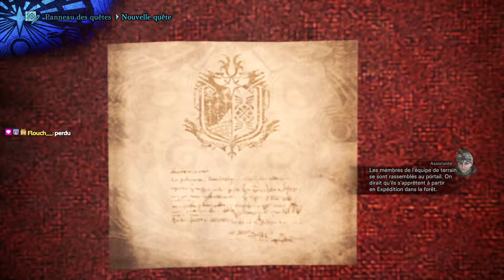Le GIGA Poulet drogué à l'Etherite Monster Hunter World - Mini VOD 04/08/2024